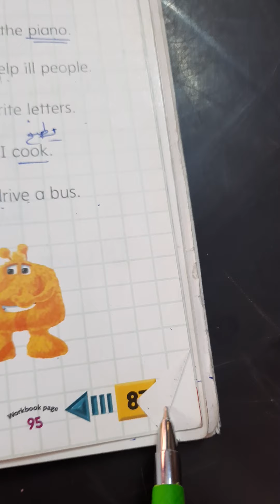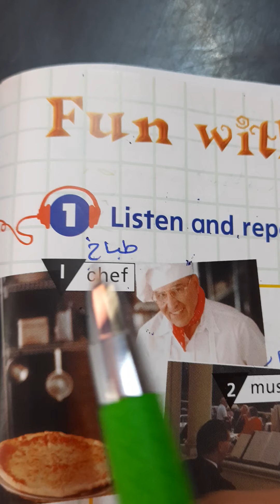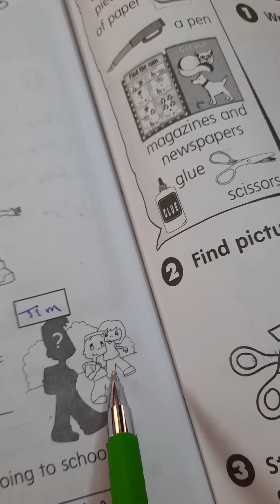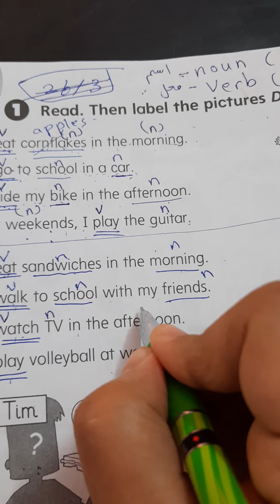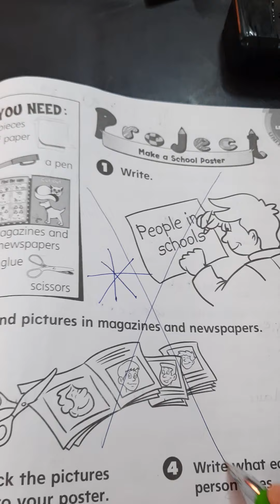2nd grade/ u10/ L4